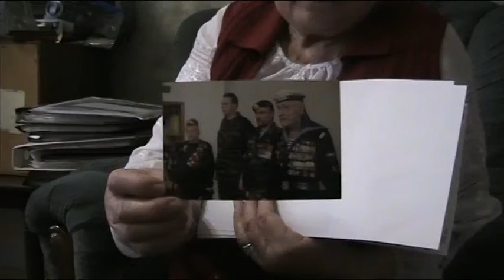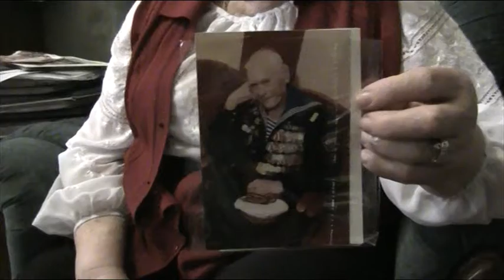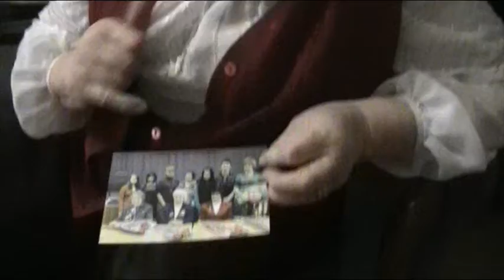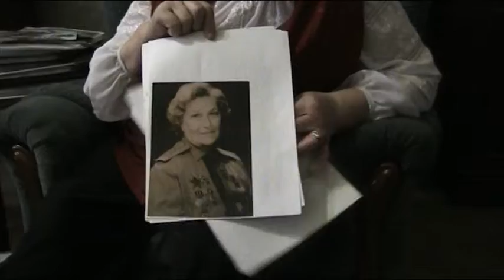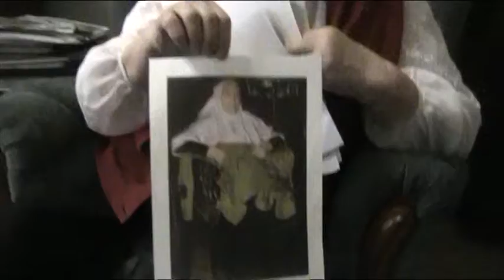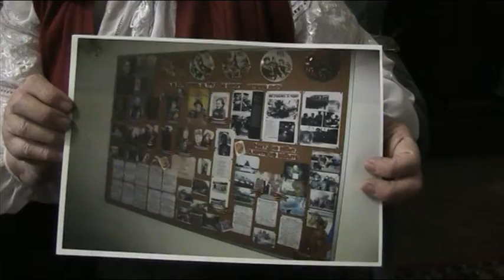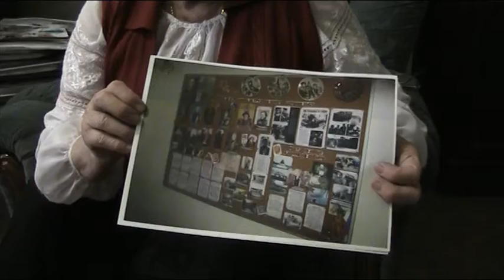Недорезова Евгения Потаповна 1